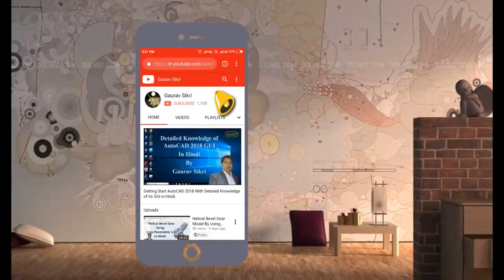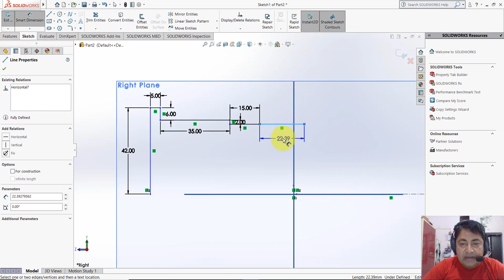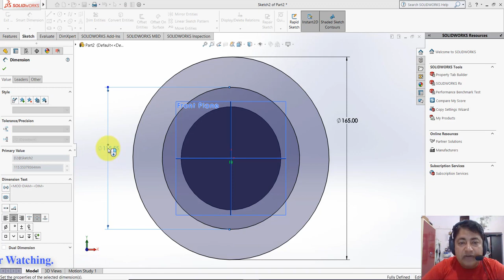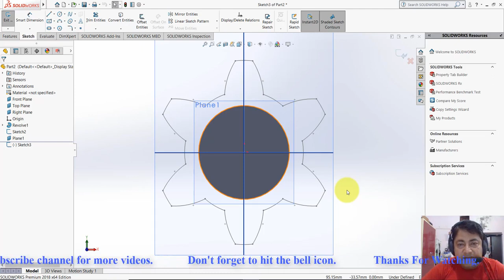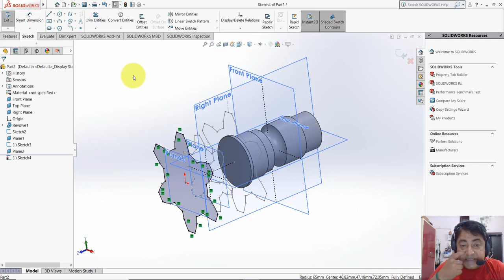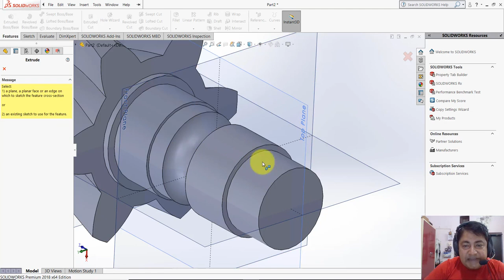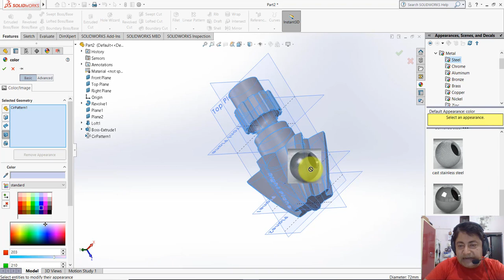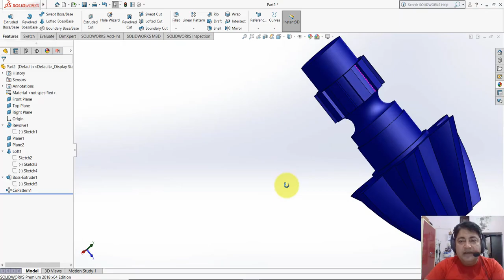Helical Bevel Gear Model Using SolidWorks 2018 in Hindi.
Friends this is 11th addition in the series of "Solidworks video tutorials". Another exercise of part modeling. I hope you would like it.